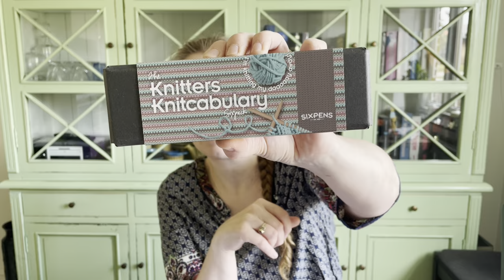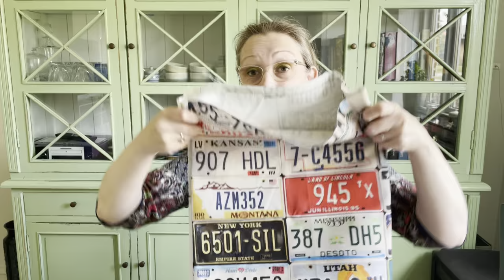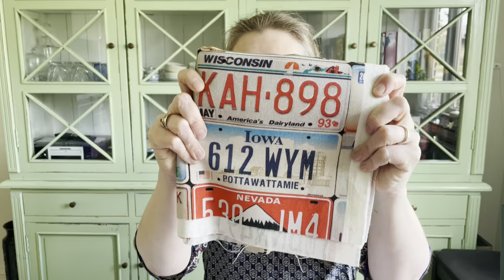Strik og Musik 14 - Strikkemål, Giveaway og Helle Virkner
Velkommen til Strik og Musik. Denne kanal er en del af Malenes Krea Verden (kan findes på instagram) og jeg byder indenfor til en snak om strik og blander det med noget dejligt musik, som jeg selv spiller.
Dette afsnit af Strik og Musik er et rent strømpeorgie fyldt med færdigstrikkede strømper, strømper på mine pinde og så har jeg nået mit første strikkemål i år!
Sidst, men ikke mindst, fejrer jeg at have rundet både 1000 abonnenter på Yourtube og 1000 følgere på Instagram med en giveaway, som du kan høre mere om i slutningen af afsnittet.
Tusind tak fordi du kigger forbi:-)